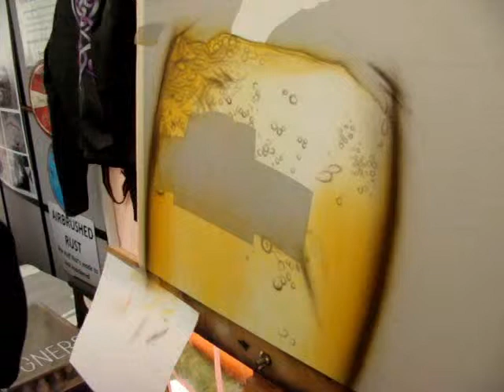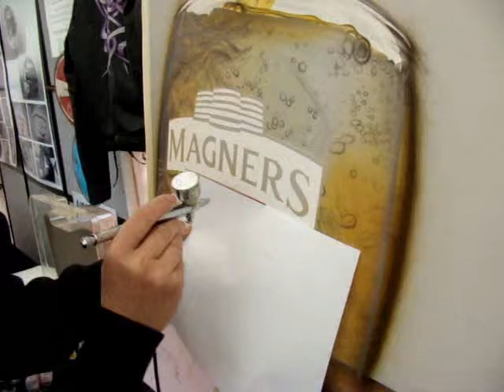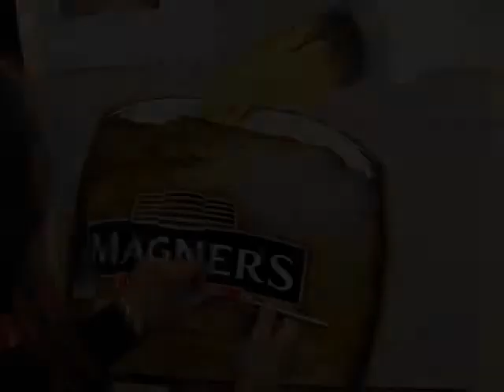Georgina Povey of Jo-Bill Spirit airbrushes Magners Glass at Beaulieu Custom Bike Show 2012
Another airbrushing masterclass, timelapsed in this presentation